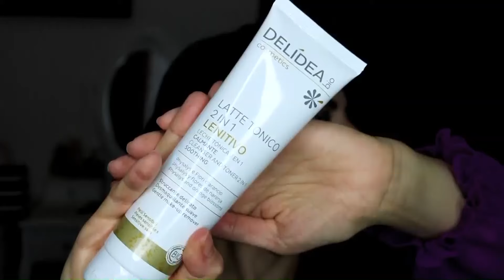PROMOSSI E BOCCIATI SKINCARE & MAKEUP e UN'ALTRA DISAVVENTURA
S U P P O R T A M I  💝💞💛🧡❤💚💙💛🧡❤💘
Se vuoi supportare il mio canale e/o chiedermi video specifici, puoi offrirmi un caffè qui specificando, se vuoi, la richiesta. Grazie 🌹 ♥♥♥♥

I  P R O D O T T I

SET DI 15 PENNELLI MAKEUP - HEYMKGO

CIPRIA COMPATTA AVORIO - FV

TRATTAMENTO INTENSIVO RIPARATORE KERATIN PLEX PHYTORELAX:

1. SIERO PRE SHAMPOO

2. SHAMPOO

3. BALSAMO LAMELLARE LISCIANTE ANTICRESPO

LATTE TONICO 2 IN 1 LENITIVO ARANCIA E PHYSALIS – DELIDEA

FONDOTINTA AQUA 24 H - DEBORAH MILANO

FONDOTINTA PERFECT SKIN - MESAUDA

BLUSH BLUSH&GLOW - MESAUDA

ROSSETTO SATINATO IDRATANTE - KORFF

I M P E R D I B I L I   2 0 2 3: 😲😲😲💖

💖CORRETTORE BARE WITH ME COL. VANILLE - NYX

💖CIPRIA (DUPE CHARLOTTE TILBURY) COMPATTA COL. IVORY - FV

L E   M I E   P L A Y L I S T :

ALCUNI link sono affiliati, questo significa che se acquisti tramite loro tu pagherai assolutamente lo stesso prezzo ed io avrò una piccola percentuale di pochi centesimi, che utilizzerò per la crescita del canale. Se lo desideri, puoi acquistare i prodotti cercandoli direttamente su Internet.